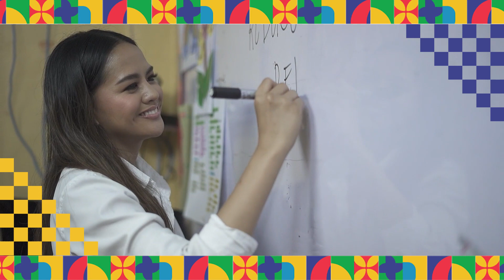The Philippines' Grand Festival, Aliwan Fiesta is back!